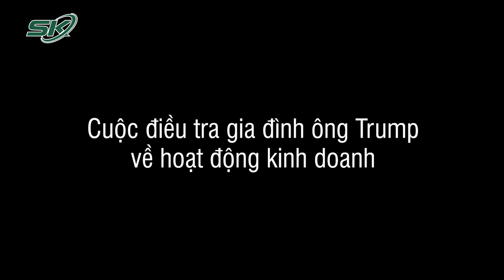Vừa Kiểm Soát Hạ Viện, Đảng Cộng Hòa Tuyên Bố Sẽ Điều Tra Nhắm Vào Ông Joe Biden Và Con Trai | SKĐS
SKĐS | Ngay khi vừa nắm quyền ở Hạ viện, Đảng Cộng hòa ngay lập tức đã có những tuyên bố đanh thép rằng sẽ điều tra tổng thống Joe Biden và con trai ông với nhiều cáo buộc khác nhau, đáng chú ý là có cáo buộc dính líu với các tổ chức tài chính nước ngoài.

Mời quý vị và các bạn xem thêm: Danh Tính 3 Kẻ Tấn Công Dã Man Ngư Dân Trên Tàu Cá, Lý Do Gần 6 Tháng Vẫn Chưa Xử Lý Vụ Việc